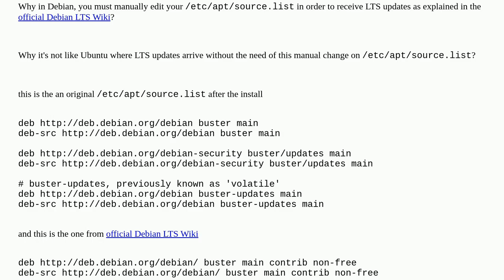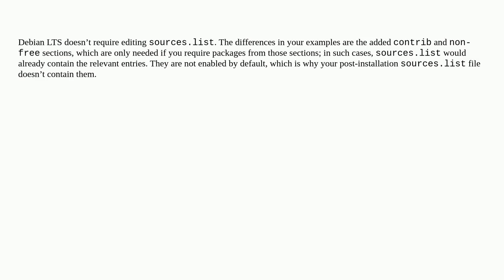Unix: Why Debian requires manual edit of /etc/apt/source.list to receive LTS updates?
Why Debian requires manual edit of /etc/apt/source.list to receive LTS updates?

A special thanks goes out to the community

  debian apt lts